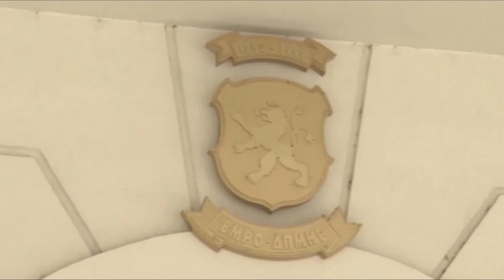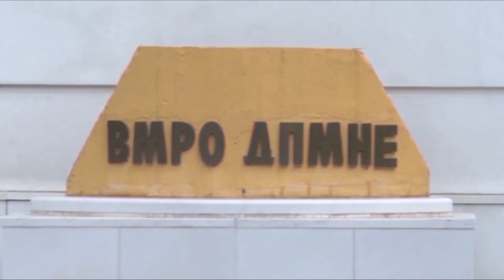Мицкоски не отстапува од предвремени избори - Власта категорично одбива